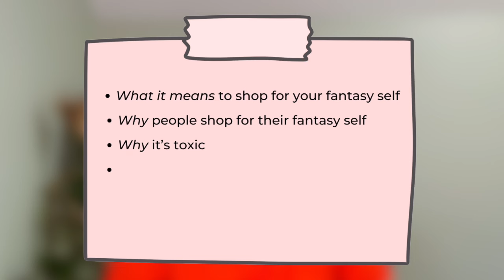This Toxic Shopping Habit Is Ruining Your Wardrobe (And Your Wallet)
Access my 7 Day Closet Detox Course (and so much more) by joining Feeling Good Style Club!

Today I’m sharing with you a habit I see a lot of people trying to break - shopping for your fantasy self. I’m running through what exactly it means to shop for your fantasy self, why people do it, why it’s toxic and how to avoid it.

FREEBIES!

I am not on Instagram or TikTok at the time of this published video.

With love or whatever,
Hailey

TIMESTAMPS
00:00 – Intro
00:54 -- Today's agenda
01:29 -- What it means to shop for your fantasy self
02:39 -- Why people shop for their fantasy self
05:37 -- Why it's toxic
09:48 -- Tips to avoid shopping for your fantasy self
14:12 -- What advice do you have to avoid this habit?